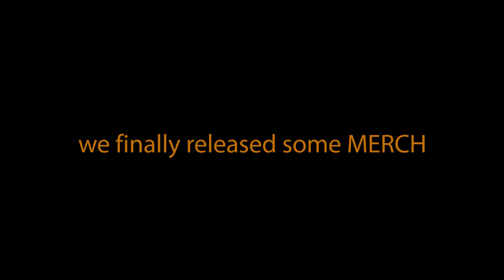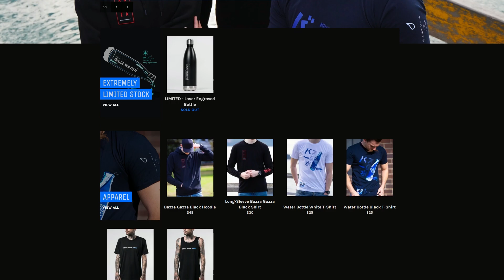our friendship nearly ended because of Minecraft...